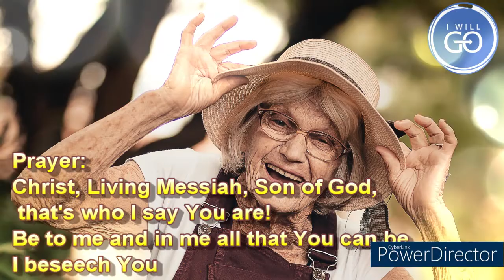Morning Watch June 3, 2021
Mark 8:29
“And he saith unto them, But whom say ye that I am? And Peter answereth and saith unto him, Thou art the Christ.”